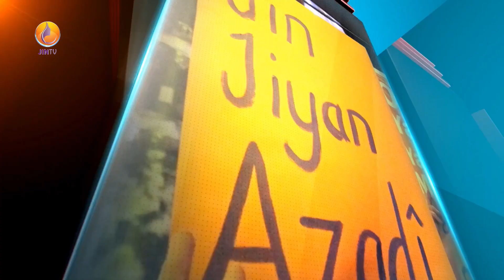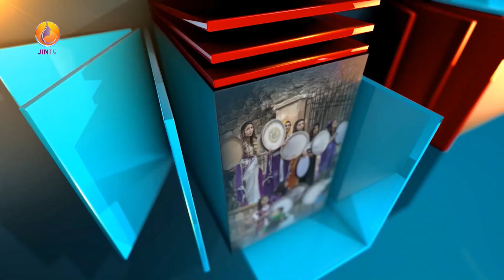JINTV |Özel Program- Aysel Işık -Beycan Taşkıran-Colemêrg irade gaspı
Yayınlarımızı

JintvOfficial_Tr

JinTvOfficial Telegram